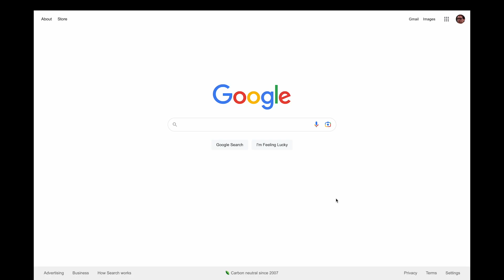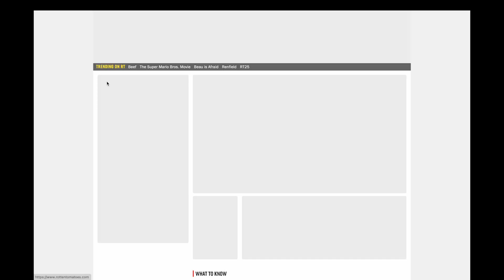Review Crew: Reel Deal with Truman Lapp - The Battleship Diaries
It's a hit! Get it, like Battleship? This week, Truman dives into the alien vs. humans movie that nobody asked for, Battleship.